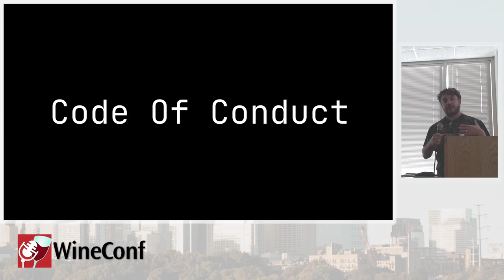WineConf 2022 Soapbox | Code of Conduct | Austin English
WineConf 2022 Soapbox Session about Code of Conduct